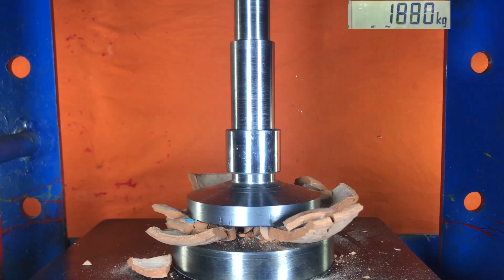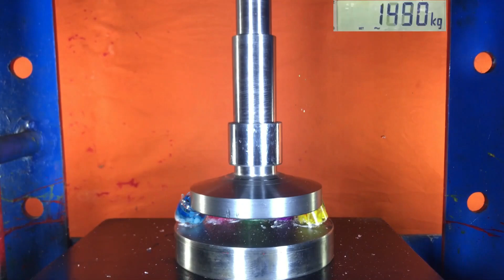Top 100 Best Hydraulic Press Moments ASMR VERSION | PURE SOUND | Satisfying Crushing Compilation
Delve into the fascinating realm of hydraulics, where a powerful machine can crush almost anything. Get ready for total destruction as the Hydraulic Press obliterates objects, showcasing its epic crushing power. Explore the incredible experiments presented by the Hydraulic Press Channel, featuring astonishing and unconventional hydraulic press action. Witness an epic clash of strength as the Hydraulic Press tests its limits against a diamond, showcasing an intense battle. Brace yourself for a showdown between the unstoppable force of the Hydraulic Press and the legendary resilience of a Lamborghini.

Enjoy short and satisfying videos on the Hydraulic Press Shorts channel, showcasing the immense power of compression. Indulge in the fascinating world of crushing, as objects meet their fate under immense pressure. Immerse yourself in the ultimate compilation of astonishing and captivating crushing moments. Witness the legendary Nokia 3310 vs Hydraulic Press facing the relentless force of the Hydraulic Press in an epic battle of durability.

Discover the jaw-dropping results as the Hydraulic Press takes on various objects, showcasing its crushing prowess. Experience the explosive confrontation between the Hydraulic Press and a grenade, determining the victor in this high-stakes clash. Witness the mesmerizing clash of forces as the Hydraulic Press challenges the velocity and power of a bullet. Experience the captivating struggle between the Hydraulic Press and a Lamborghini, pushing the boundaries of crushing power. Witness astonishing battles and incredible feats as the Hydraulic Press proves its might.

Prepare for intense clashes as the Hydraulic Press confronts titanium, tungsten, and other formidable opponents, pushing the limits of crushing power. Join thrilling battles as the Hydraulic Press faces off against cars, showcasing the sheer force and destruction. Explore the boundaries of crushing power as the Hydraulic Press takes on the toughest metals in exhilarating experiments. Witness the incredible force required to crush bones, teeth, and bricks, revealing the astonishing power of compression. Immerse yourself in the fascinating world of hydraulic crushing, where objects meet their demise under the immense force of compression.

Some more amazing Video will be coming very soon and the topics is:

👉Get ready for some amazing content in the future, where we'll be bringing you even more incredible hydraulic press videos! You won't want to miss Hydraulic Press vs Diamond, Ferrari, iPhone, Mobiles, Household Items, Fruits, and many more.

👉So sit back, relax, and enjoy this crushing satisfying ASMR video.

| Thanks |